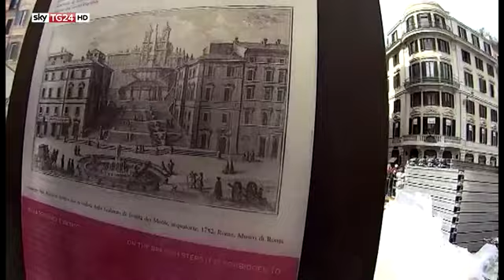Virginia Raggi chiede ai vigili di far rispettare il decoro della Scalinata di Trinità dei Monti.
Roma, Scalinata di Trinità dei Monti. Roma si riappropria, dopo un anno, di uno dei suoi luoghi più suggestivi. Con una telecamera nascosta, Federico Sisimbro di Sky Tg24, controlla se viene fatta rispettare l'ordinanza contro il bivacco. Un compito davvero arduo per la polizia locale di Roma Capitale. Ecco cosa ha documentato.